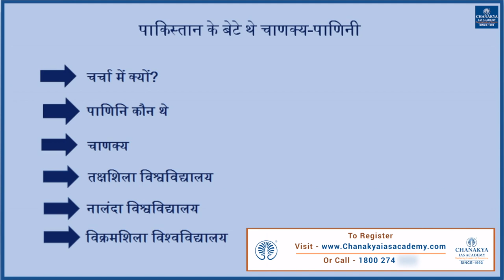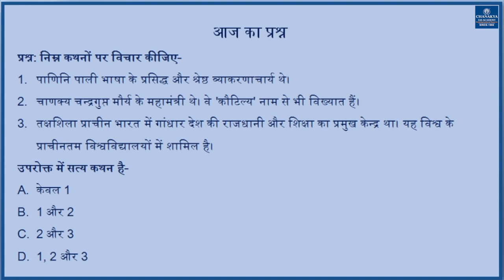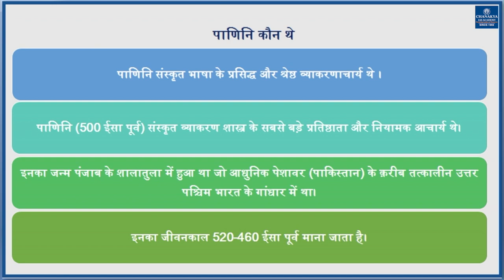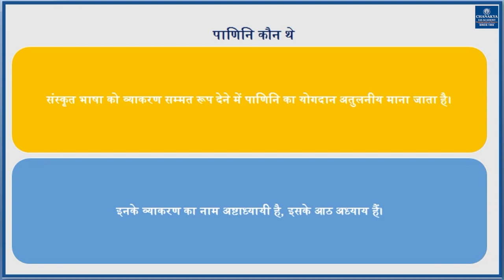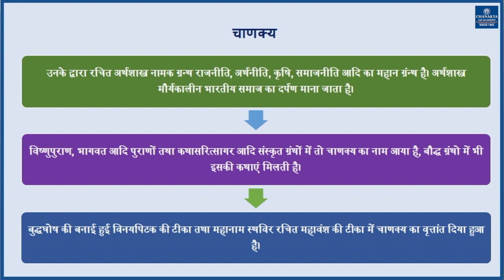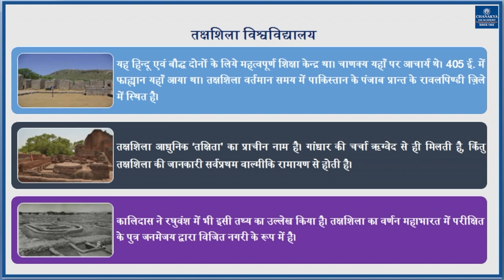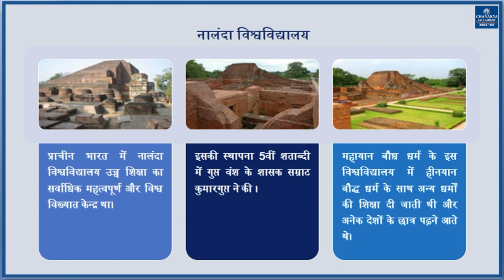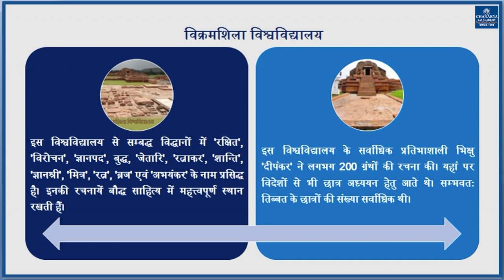चाणक्य-पाणिनी | चाणक्य समसामयिकी विशेष | Chanakya's Current Affairs In Hindi for IAS/PCS/UPSC